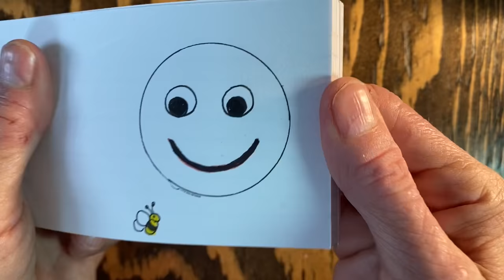How To Make 3 Easy Flipbooks, Tutorial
In this video I have shown partial Timelapse drawings of each Flipbook.  I feel it would be too long and boring to include the whole drawing process but I have included as much as I thought would be able to show you how easy it is to create a Flipbook.  Each Flipbook contains 25 to 35 pages.  The first book is how to throw a basketball in a hoop.  The second is a smiley face showing how a bee flies and how the eyes move on the face.  The third is showing how rain falls and a flower grows.

Total time is about 3 hours for each

Busko
N8M 2Y1